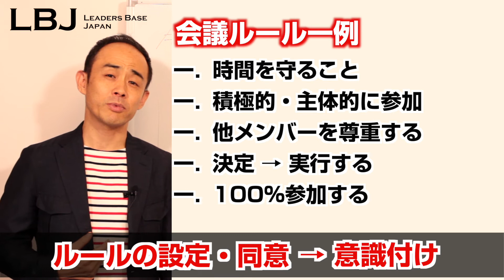【生産的会議術02】効率を劇的に上げる会議の仕掛け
★今回の動画概要
会議を効率的に実施するポイントは４つ。その１つ目。会議には「土台」が必要。会議の「枠組み」をしっかりと創ることによって、会議は進めやすくなるし、効率が劇的に上がる。

枠組みづくりは２つの要素。ひとつは「目的」。もう一つは「ルール（前提）」。この２つを明確にし、メンバー全員で共有し、同意することで、枠組みが機能する。

というわけで、会議には枠組みを「設計」する人が必要であり、設計された枠組みに従って、「運用・マネジメント」できる人が必要。

★動画の背景
在宅勤務によりオンラインでの会議が増えた。顔が見えないので反応がわからず、なかなか会議が難しいという声をよく耳にするため、オンラインでの会議のやり方のポイントをまとめていきたいと思う。が、そもそも集まって行う会議はうまくいっていたのか？生産的でない会議の噂は絶えない。
そこで、会議の進め方について、ポイントをまとめていこうと思う。会議の生産性を上げると、当然ながら参加するメンバー全員の時間にゆとりが生まれるため、個人個人の生産性アップにつながったり、退社の時間が早くなり、働き方改革につながったりする。在宅だからこそ、ついつい遅くまで仕事をしてしまうという声もよく聴く。
組織的な生産性を上げるためにも、会議の効率は見直したい。

★関連動画
【生産的会議術01】会議がうまくいかない要因と効率を上げる４つのポイント
【生産的会議術03】会議は準備で効率が決まる〜30分の準備で効率を300%アップ〜
【生産的会議術07】効果的な「質問」〜ファシリテーターのコミュニケーションスキル③〜
【生産的会議術08】効果的な「質問」〜ファシリテーターのコミュニケーションスキル④〜

元システムエンジニアが体系立てて実践的マネジメント手法を大公開。
今の時代、組織・世の中において、
より大きな成果やイノベーションを生み出していくためには、
すべての個がリーダーシップ・主体性を発揮していく必要がある。
そのリーダーシップや主体性を引き出していくために、
マネジャーはどのように自分自身を磨き、
自分の組織のメンバーにどのように関わる必要があるのか。

★詳細は弊社・合同会社LBJのホームページをご覧ください

★強いチームにしませんか？
›90分のLBJ無料セッションご招待！
強い組織やチームを望む上で、
会社や組織のトップチームはそのモデルとなる存在です。

会社のトップチームは機能しているでしょうか。
強いチームと呼べますか？
お互いの意見を、会社の前進、発展のためにやりとりしているでしょうか。
それとも、「どうせ言ったって」とあきらめているでしょうか。
気づかぬうちに、馴れ合いの関係になっていたりもします。

自分の会社の重要な組織を、改めて「強いチーム」にしませんか。

また、幹部社員には何を望みますか？
□より大きな範囲で当事者意識を持ってほしい
□しっかりとメンバーを育成してほしい
□自分の組織目標を達成してほしい。
□組織をうまく回してほしい

など

どんな組織も、リソースは限られています。

その限られたリソースをフル活用して、集中すべき場所に集中してもらい、より大きな成果を積み上げていきたいもの。

でも、本来どうでもいいことに囚われていったりもします。

・社長のご機嫌取り
・派閥争い
・自分の力の証明

自分たちが一体何に集中する存在なのか。
そもそも自分たちは、一緒に何を目指しているのか。
その中での自分たちの役割は何なのか。

組織の枠組みを明らかにするだけで、メンバーの意識は変わります。
ぜひこの機会にお試しを

□無料体験内容（一例）
・私たち（自組織）の使命とビジョンについて
・取り組むべき重要課題は？
・チームの現状について

90分の無料体験で、
組織づくりをしていくために非常に重要なひとつの要素を、
弊社代表自ら「チームコーチング」します。
「研修」という意識やスタイルではなく、「コーチング」です。
本気で自分の組織のことを考え、実践に移していくための機会です。
「幹部会議無料チームコーチングセッションの問い合わせをする」

■スピーカープロフィール
合同会社LBJ 代表　チームコーチ
半谷 知也Tomonari Hangai
［ 経歴 ］
2001年4月：東京海上日動システムズ株式会社入社。
システムエンジニアとして、損害保険の代理店システム開発を担当。
また、東京海上と日動火災の合併プロジェクトにも携わった。

2006年7月：株式会社アクト入社。
個人の成長を支援する体験学習セミナーを提供する会社で、セミナーコーディネーター、トレーナーを担当。セミナープログラムの実施、運営、開発に携わった。
また、受講生の日常的な実践を支援。1対1のコーチングも、延べ1000人以上実施。

2013年5月：リーダーズベースジャパンとして独立開業。
企業・組織向けのチームコーチングの他、各種トレーニング、コーチング、講演活動などを実施。
業界としては、金融、会計事務所、建築、設計、物流、飲食、各種メーカー、広告、写真、教育などで、チームコーチングや研修を実施。階層としては、経営陣から新入社員までを手広く実施。

2015年7月：合同会社LBJを設立

［ 資格 ］
PHP認定チームコーチ
PHP認定ビジネスコーチ（上級）
米国NLP協会認定　NLPマスタープラクティショナー
JTA認定トレーナー
簿記2級

［ 得意分野 ］
中小企業のトップチーム向けチームコーチング
コミュニケーション、リーダーシップ、コーチングなどのトレーニング

■代表メッセージ
○すべての個を「リーダー」に
人には持って生まれた才能や個性、そして人生において培ってきた知識やスキル、そして経験があります。そして、その人だからこそ発揮できることがあり、創り出せる違いがあります。
しかしながら、人はそれらを認めることが苦手です。せっかくあるのに、ないものにしてしまったりもします。
「私は何ができるのか」「どのように貢献できるのか」
「人の役に立てる」ということは、すべての人の本質であり喜びです。
より大きな範囲に、その自分を活かしていく。
私は組織や集団の何かを引っ張っている。という意味では、すべての人がリーダーになりうる世の中です。
会社名のLBJは、Leaders Base Japanの頭文字を取った言葉です。
リーダーの基礎を育んでいくと同時に、リーダーのBase（基地）であるような、ここに来てエネルギーを充填して、また世の中で何かをリードする。はたまた日本から世界で活躍するリーダーを生み出していく。
会社名にはそんな想いを込めました。
すべての人は、何かをリードできる。これが私たちの根底にある信念のひとつです。

○すべての組織を「チーム」に
組織というのは、個人では不可能なことを可能にすることができます。
そして、機能する組織をつくることはなかなか難しい。
なぜならば、組織というのはさまざまな意見や考え方、世界観や価値観をもった集合体であり、それぞれの当たり前や望んでいることが違います。
強いチームというのは、違う価値観を認め融合しながら、個のアイデアを超越した何かを生み出していきます。
そして、融合していくためには、適切なコミュニケーションが必要です。
またチームとして機能するための方向性が必要です。
深くわかちあったチームは、圧倒的な成果を創っていくことが可能です。
ひとつでも多くの組織を成果を創り出す「本物のチーム」に変容させてさせていくこと。
そんなチームが世の中に溢れていくことが、私の願いです。